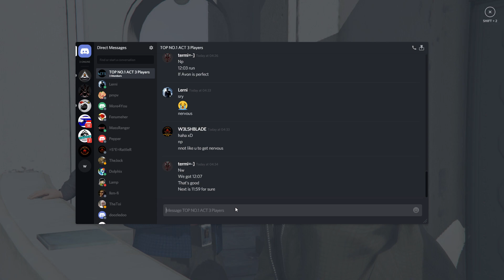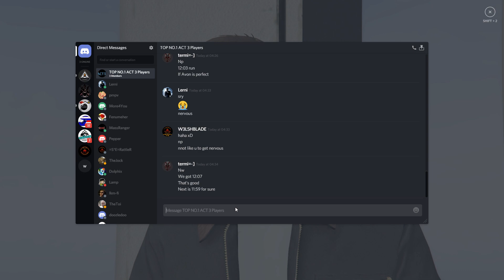GTA V - ACT III The Doomsday Scenario - 12:05 Elite Challenge, 3P